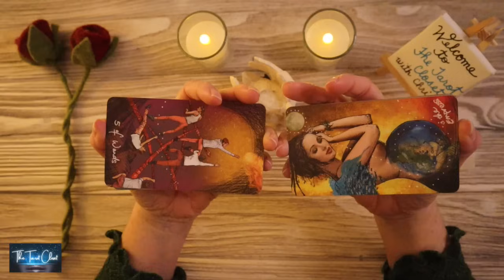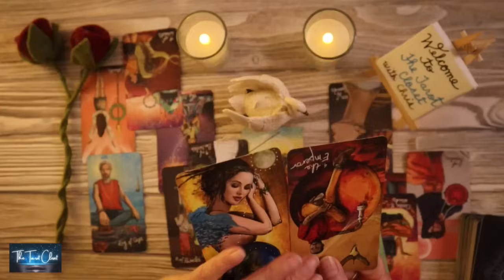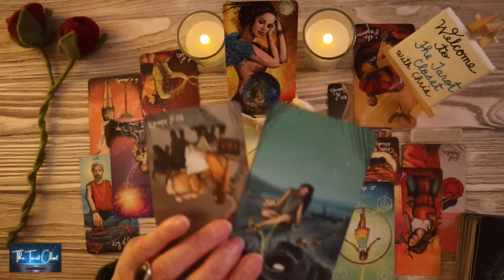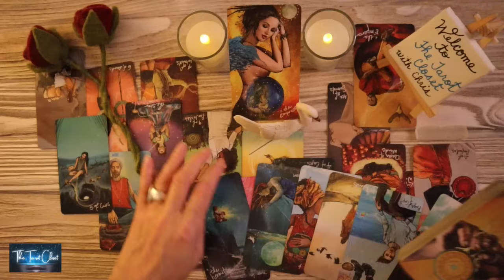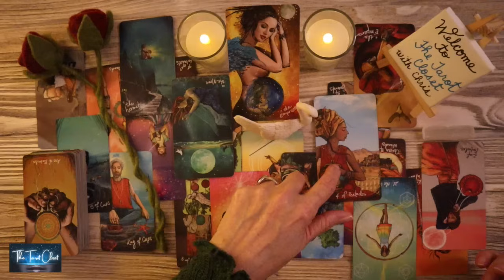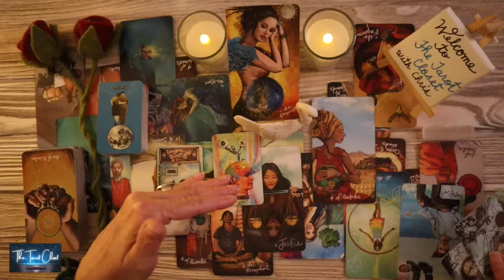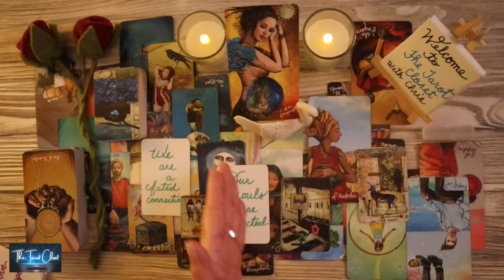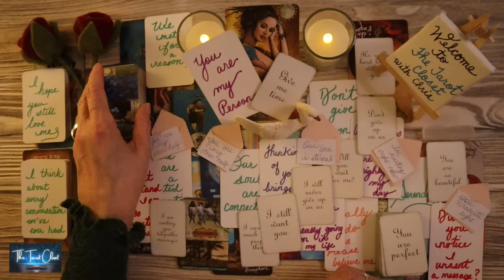LOVE TAROT TODAY - YOUR READING GAVE ME GOOSEBUMPS!! IT'S A MUST WATCH!!!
LOVE MESSAGES LOVE TAROT READING, TWIN FLAME READINGS, SOULMATE READINGS, NO CONTACT/IN SEPARATION, LOVE READINGS, TAROT LOVE, LOVE TAROT READINGS, COLLECTIVE LOVE READINGS

If you are here, it's for a reason. There is a message here for you. Welcome to your All Signs Love Tarot Reading, All Signs Tarot Reading, All Signs Love Reading, All Signs Love Messages Reading, All Signs, All Signs Tarot, All Signs Today.

Welcome to one of my many Free Tarot Oracle Love Message Readings on YouTube. This is an All Signs Tarot, Oracle Cards, Love Messages Reading. Please check your Sun sign representing your Soul, Moon sign your Emotions & Rising sign your Physical YOU. Your Sun, Moon & Rising Signs make up who you are. To get a bigger view of what’s going on you can cross-watch playlists for ALL SIGNS:

*_Disclaimer:_* Readings are for Entertainment, and are not intended to replace licensed professional help.